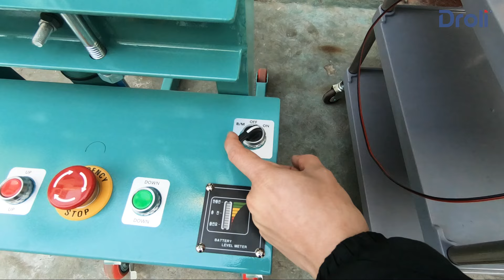유압식 포크리프트 DC전동 1단 500kg용 표준품 (품번 C-151)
최대 500㎏의 적재물을 지면으로부터 1500㎜까지 상하강시킬 수 있는
배터리충전식 유압 스태커 입니다.
작동방법, 충전방법 등을 보실 수 있습니다.

00:00 상승
00:19 하강
00:37 비상버튼
00:46 포크간격 조절
00:52 배터리잔량체크 방법
00:57 충전 방법

이 제품의 가격 및 상세정보는 아래 웹페이지를 참고해 주세요.

이 시리즈로 1000㎏용도 있으며
포크 최고높이 2500㎜까지 상승하는 제품도 있습니다.
더 다양한 전동 스태커를 보시려면 아래 웹페이지를 참고해 주세요.

또한, 다양한 작업현장 요구에 따라
맞춤제작도 가능합니다.

더 자세한 사항은 아래 연락처로 문의하시면
성의껏 상담해 드리겠습니다. ^^

강남캐스터넷 CangNam CasterNet Co.